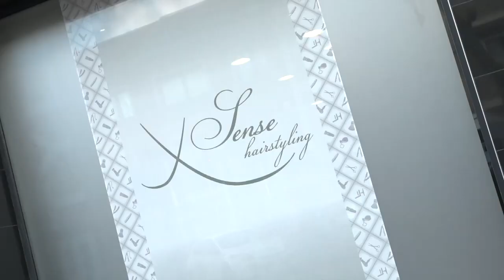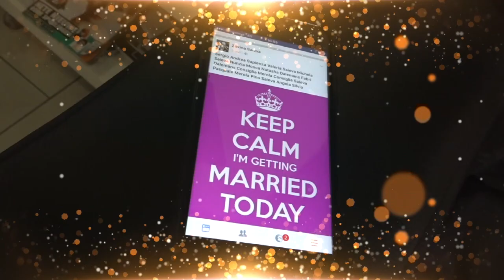Zavina&Sergio huwelijk 20-05-2017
Ikiz productions